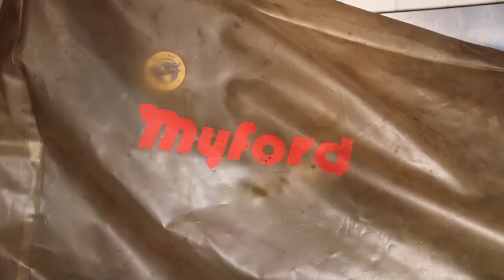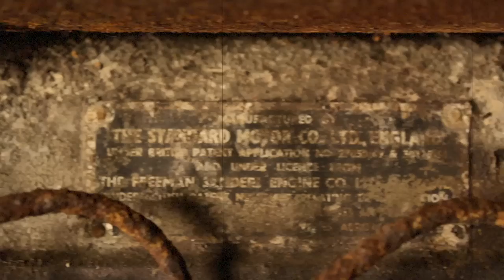Barn Find Fergie. Episode 8. How to make metal rusty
In this episode of Barn Find Fergie Jimmy and Gav build a cut and shut hybrid starter motor, demonstrate how to make metal rusty and talk chocolate.

This project follows a Barn Find 1953 Ferguson TEF 20 Little Grey Fergie. This vintage tractor was found in a hedge where it had sat for 31 years. Can Jimmy de Ville (from Goblin Works Garage) and Gav (former RAF engineer) bring it back to life using their engineering, building, fabrication and make do and mend skills?

There might be extreme, dangerous and crazy measures needed to breath life back into this retro, vintage vehicle and once farming extreme machine.